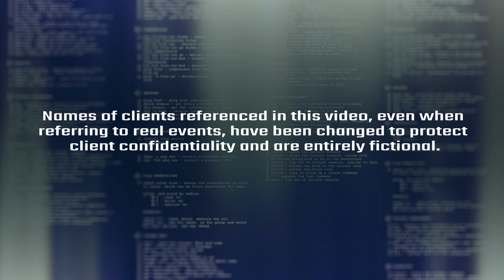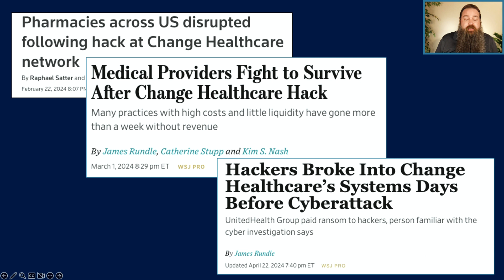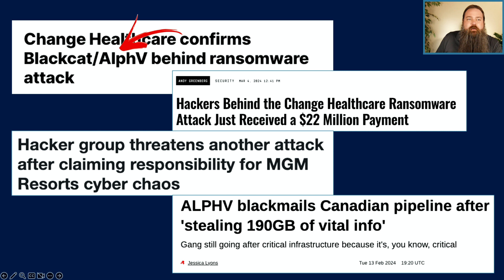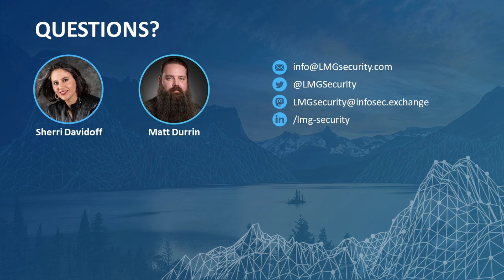2024 Change Healthcare Breach Case Study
The 2024 Change Healthcare data breaches had ripple effects that caused disruptions throughout the healthcare ecosystem and resulted in the organization paying a $22 million ransom. Some offices closed for the week and had to furlough their staff, and it is estimated that one in three Americans’ sensitive healthcare information was leaked. Sadly, this attack likely could have been prevented at several key inflection points if Change Healthcare had followed today’s ransomware prevention best practices.

Watch as cybersecurity experts Sherri Davidoff and Matt Durrin provide a brief overview of the 2024 Change Healthcare breach and offer tips to protect yourself from similar threats in the future. You can also read their tips for ransomware prevention best practices